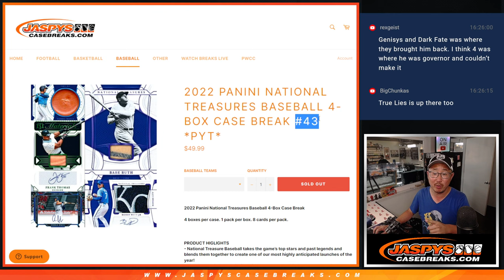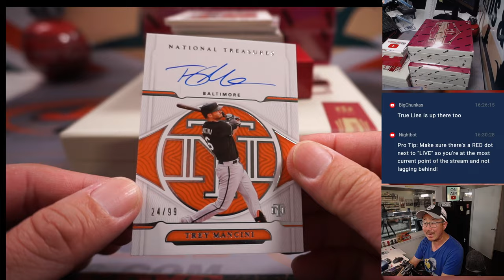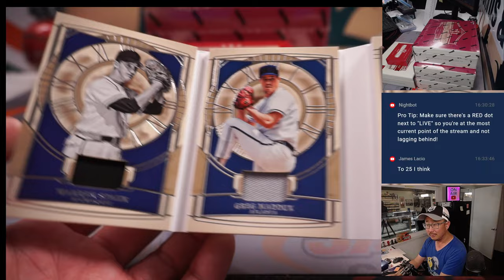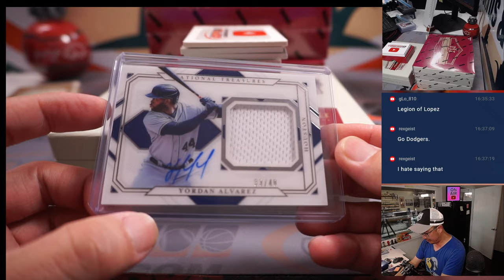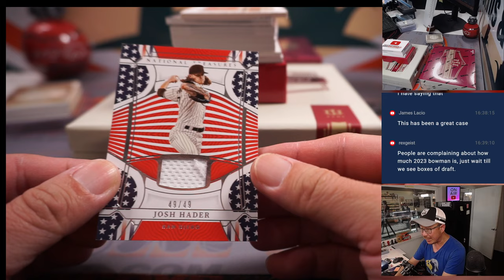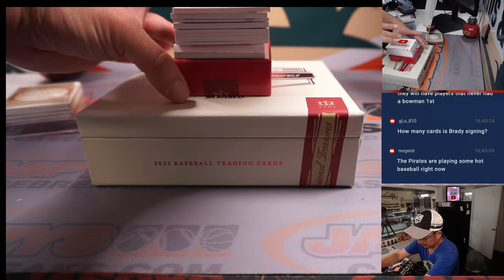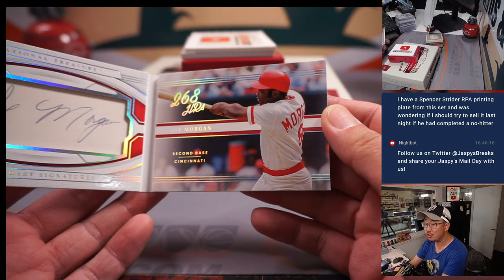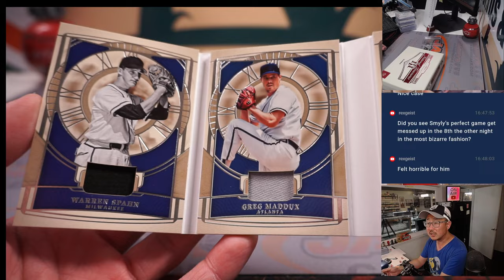Tu, 04.25.23 -- 2022 PANINI NATIONAL TREASURES BASEBALL 4-BOX CASE BREAK #43 *PYT*